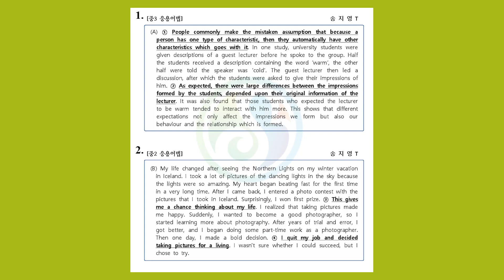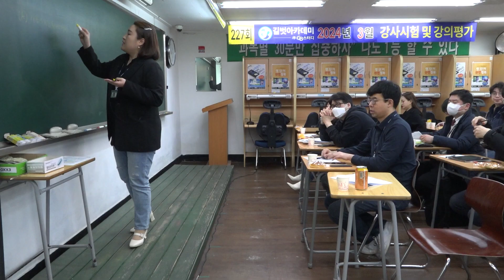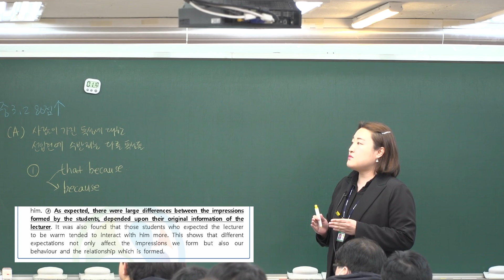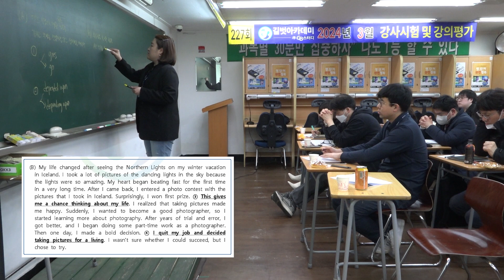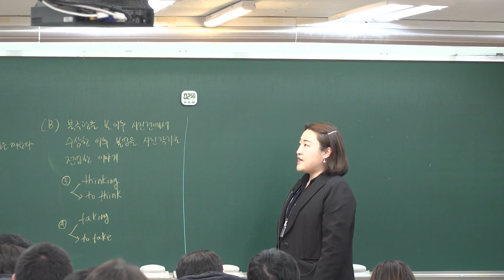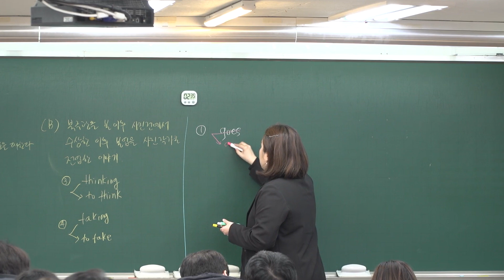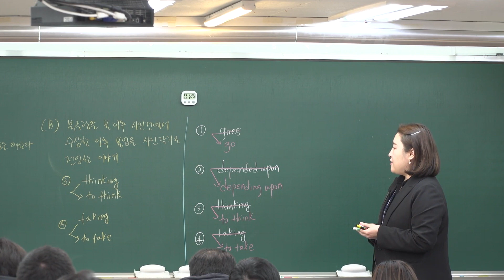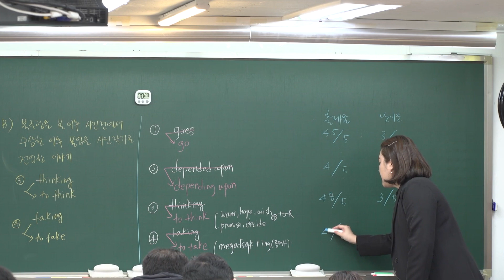목운중 월촌중 대일고 한가람고 내신 대비 영어 강사[3월 강사시험 송지영T]